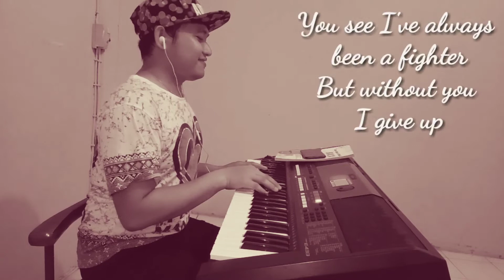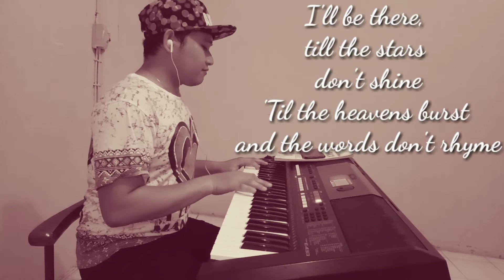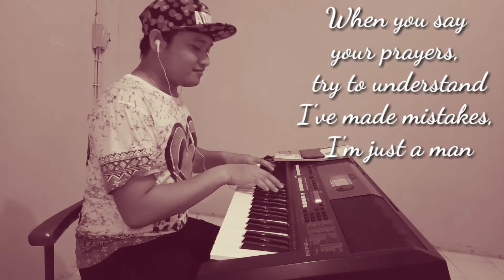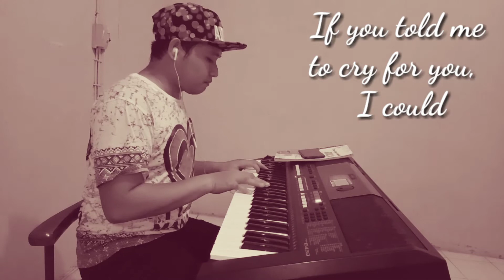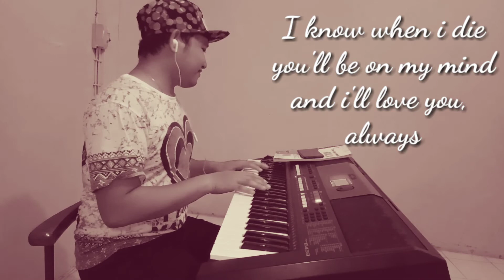Always - Bon Jovi (Piano Cover With Lyrics)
Nostalgia lagunya John Bon Jovi yang judulnya "Always"

Hmmm,  lagu ini saya dengar waktu saya masih anak-anak,  dan kalo mau jujur lagu "Always" Bon Jovi adalah lagu yang sangat asyik untuk didengar. Gak cuma lagu ini,  rata-rata lagunya band Bon Jovi sangat bagus untuk didengar.

Hehehe, sekedar mainin versi Pianonya sebagai kado terbaik buat
doa dan harapan,  terus berkarya ya di dunia industri musik. ☺☺☺

Lirik Lengkap:

Always (Bon Jovi)

Verse 1
This Romeo is bleeding,
but you can't see his blood
It's nothing but some feelings
That this old dog kicked up
It's been raining since you left me
Now I'm drowning in the flood
You see I've always been a fighter
But without you I give up

Now I can't sing a love song
Like the way it's meant to be
Well, I guess I'm not that good anymore
But baby, that's just me

Chorus
Yeah I, will love you, baby
Always and I'll be there
Forever and a day, always
I'll be there, till the stars don't shine
'Til the heavens burst and the words don't rhyme
I know when I die you'll be on my mind
And I'll love you, always

Verse 2
Now your picture's that you left behind
Are just memories of a different life
Some that made us laugh
Some that made us cry
One that made you have to say goodbye

What I'd give to run my fingers through your hair
Touch your lips, to hold you near,
When you say your prayers, try to understand
I've made mistakes, I'm just a man

When he holds you close, when he pulls you near
When he says the words
You've been needing to hear, I'll wish I was him
'Cause these words are mine, to say to you

Bridge
If you told me to cry for you, I could
If you told me to die for you, I would
Take a look at my face
There's no price I won't pay
To say these words to you
Well, there ain't no luck in these loaded dice
But baby, if you give me just one more try
We can pack up our old dreams, and our old lives,
We'll find a place, where the sun still shines

Interlude